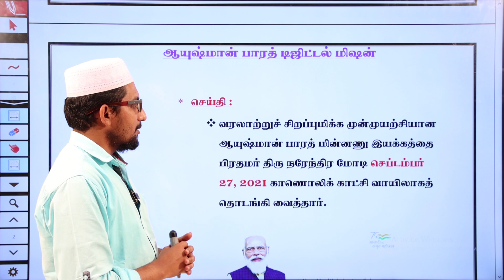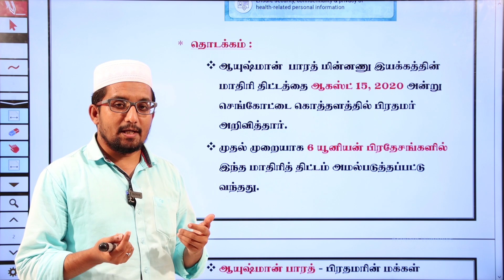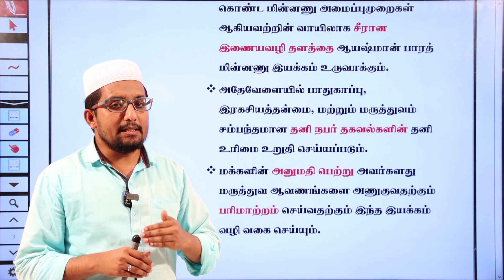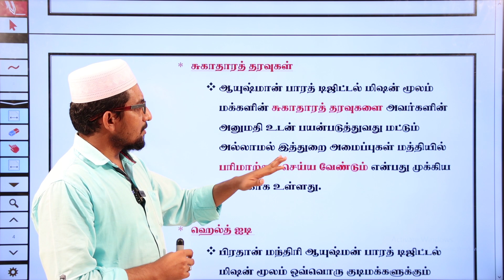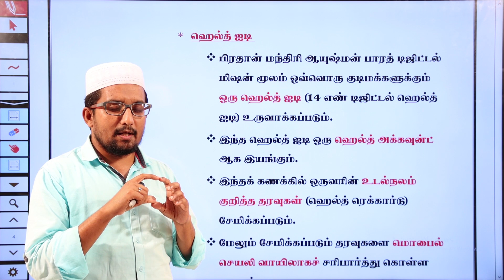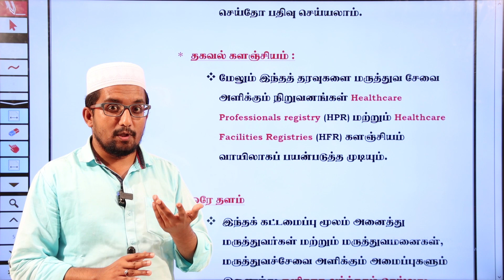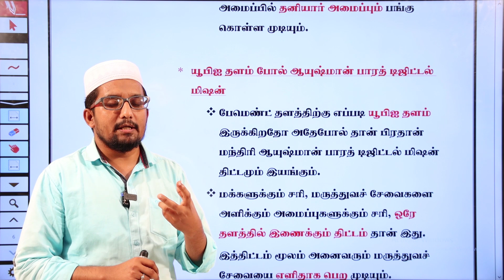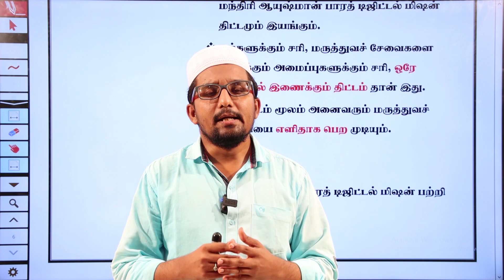TNPSC GROUP - 2 MAINS | WRITTEN PRACTICE | CURRENT AFFAIRS | DAILY ONE TOPIC | CLASS 06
WRITTEN PRACTICE:-

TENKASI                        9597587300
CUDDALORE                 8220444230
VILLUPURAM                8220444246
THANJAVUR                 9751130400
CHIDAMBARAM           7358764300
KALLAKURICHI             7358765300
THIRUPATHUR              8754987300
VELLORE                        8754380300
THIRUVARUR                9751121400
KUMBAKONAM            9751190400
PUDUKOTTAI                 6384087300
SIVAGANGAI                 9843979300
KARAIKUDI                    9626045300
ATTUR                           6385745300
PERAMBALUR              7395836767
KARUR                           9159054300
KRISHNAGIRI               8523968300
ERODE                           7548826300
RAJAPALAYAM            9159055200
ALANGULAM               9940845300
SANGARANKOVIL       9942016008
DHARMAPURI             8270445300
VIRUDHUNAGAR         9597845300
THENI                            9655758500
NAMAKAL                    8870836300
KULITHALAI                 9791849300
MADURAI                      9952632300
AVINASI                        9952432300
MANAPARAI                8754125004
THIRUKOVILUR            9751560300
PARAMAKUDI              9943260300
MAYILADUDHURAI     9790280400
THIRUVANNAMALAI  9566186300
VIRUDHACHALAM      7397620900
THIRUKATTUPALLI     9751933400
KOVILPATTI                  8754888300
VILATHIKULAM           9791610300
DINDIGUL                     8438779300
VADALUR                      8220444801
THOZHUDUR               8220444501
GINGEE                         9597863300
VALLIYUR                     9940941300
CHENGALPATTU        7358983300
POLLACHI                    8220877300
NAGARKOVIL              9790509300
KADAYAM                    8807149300